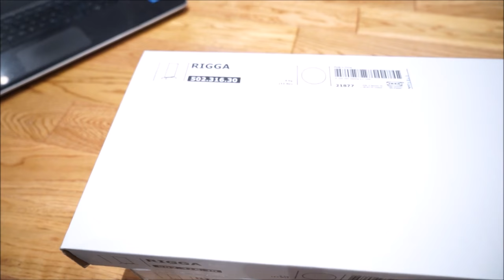BEDROOM INTO CLOSET ROOM | my ROOM MAKEOVER 2017 by THATTOMMYGIRL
Hi guys:)

Every year around the holiday time, I do a bedroom makeover, because my preferences change along the time. And also I find that starting a new year with a new bedroom is the best way to start the year:))